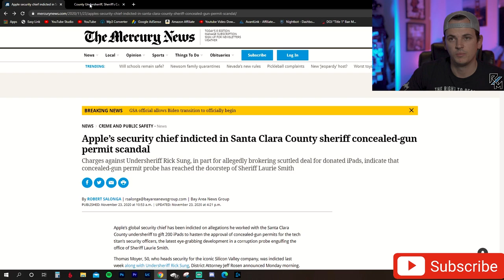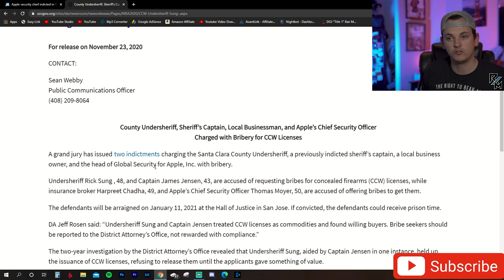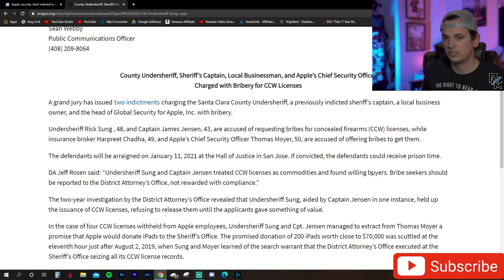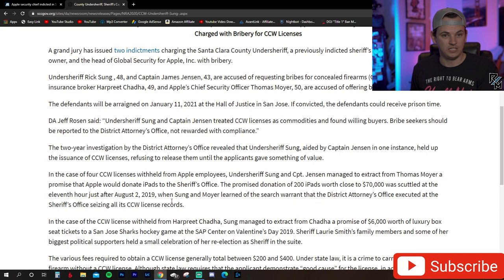IPADS for CCW permit? Santa Clara County Sherriff BRIBERY SCHEME